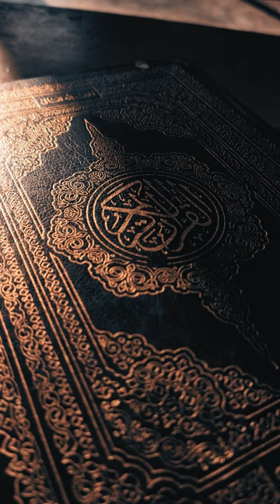04 Halal Jobs in Islam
04 Halal Jobs in Islam